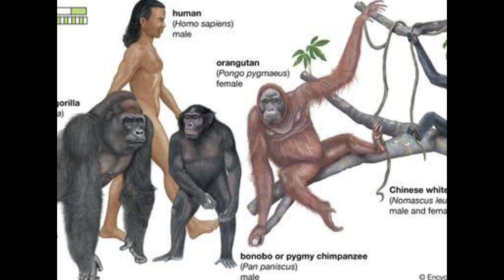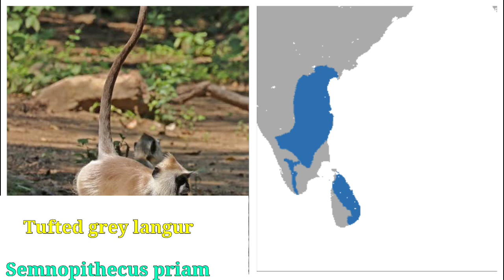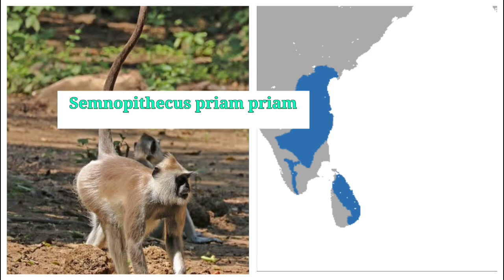ಭಾರತದಲ್ಲಿ ಅದೆಂತಹ ವಿಚಿತ್ರ ಲಂಗೂರ್ ಗಳು ಕಂಡುಬರುತ್ತವೆ ಗೊತ್ತಾ !!!??? Native langurs of india.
Primates of India